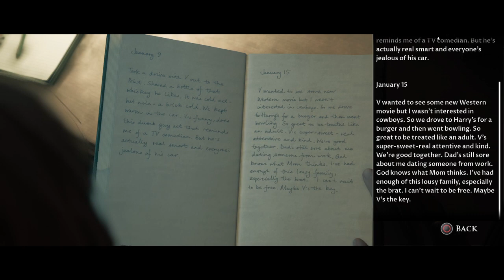LITTLE HOPE - CURATOR'S CUT - PART 1-no commentary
"A chance to walk in different shoes. Make fresh choices. Discover new things.
You see, a story can change a great deal when told from a... different perspective."
— The Curator